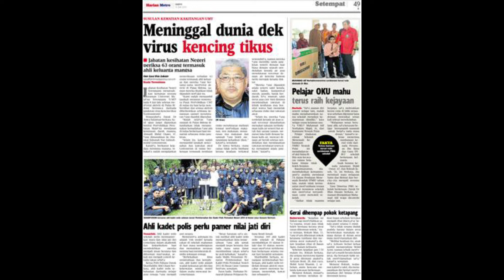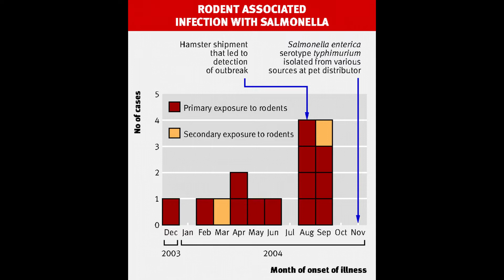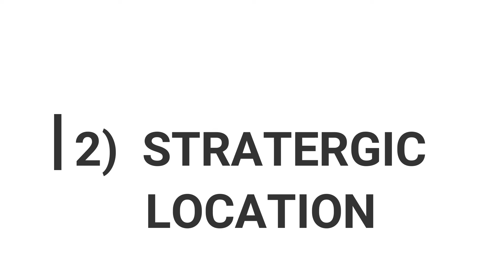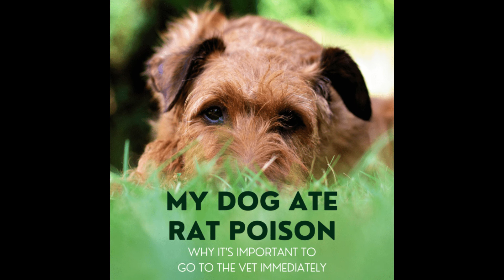Lure N Trap Control Tools For Wild Rats - Laboratory Animal Facility & Management (LAFAM) , UiTM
Wild rats are known as one of the deadliest pests in Malaysia. It plays a major role as reservoir host and carrier of zoonotic diseases such as Leptospirosis, Salmonellosis and Tuberculosis. It also can cause property destruction such as chewing electrical wires and causing fires. Despite of the danger its carries, urbanization has caused an uncontrolled elevation in the population of wild rats due to increase in human population, poor sanitization practice and poor pest control programs. Lure N Trap is great solution to control and eradicate wild rats. It comprises control tools that can be created from recycled items such as plastic bottles, pail and other home wastes. These are very easy to do-it-yourself, safe, eco-friendly, effective and practical. In addition, the design of the tools is structured according to the behaviors of common wild rats which will aid to lure and trap them in the designated control tools. This new innovative control tools can prevent disease transmission, safe cost of treatment for infected humans and animals, prevent property destruction and reduce the usage of rodenticide and poisons. Hence, this control tools will reduce wild rats population which will diminish nuisance and disasters that will benefits the society.